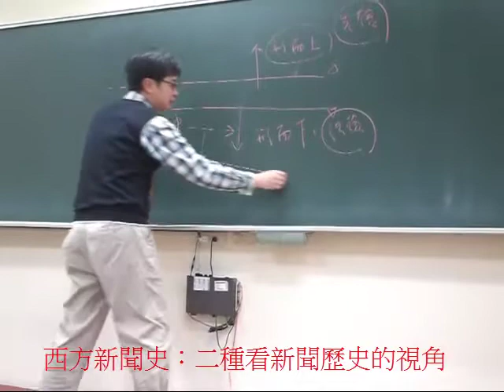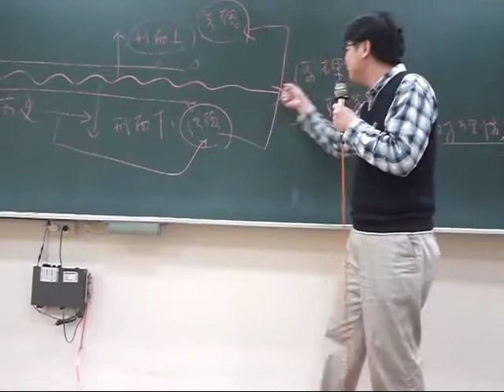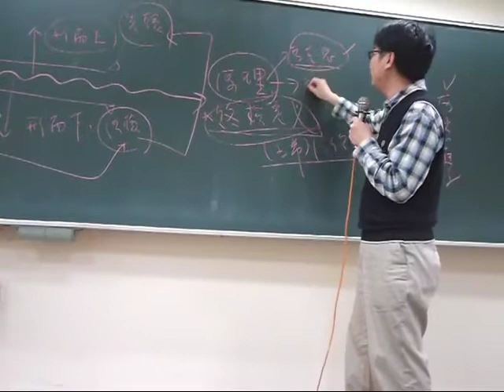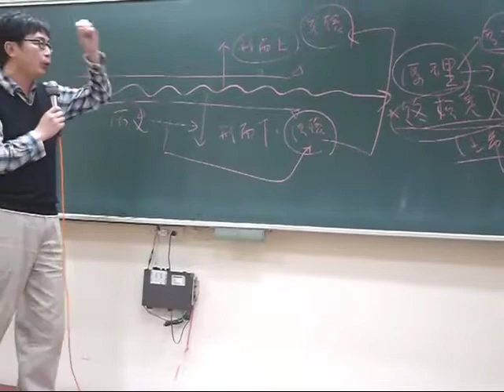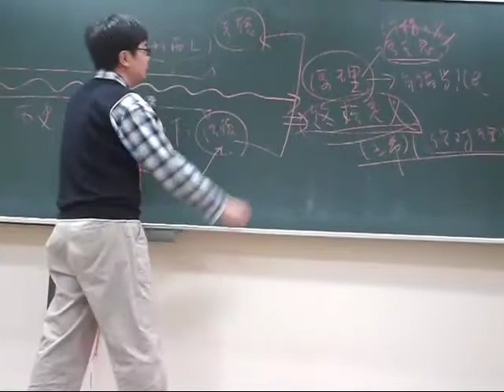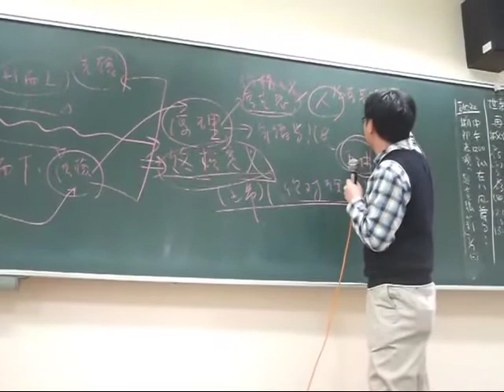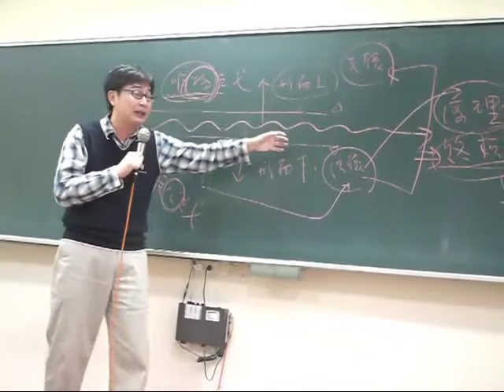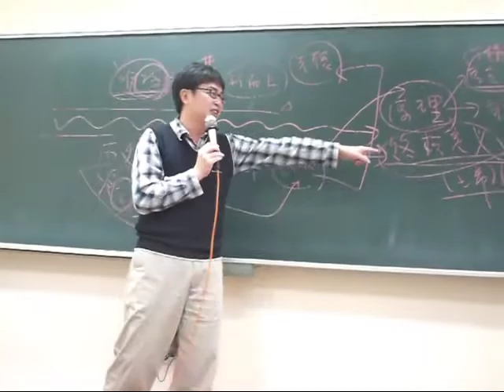西方新聞史：思考西方新聞史的二種思維取徑